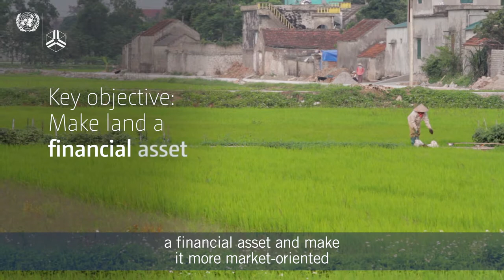Nguyen Do Anh Tuan – How to improve rural policy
Nguyen Do Anh Tuan shares how the Viet Nam Access to Resources Household Survey (VARHS) has led to policy recommendations – and concrete changes.

Nguyen Do Anh Tuan is the Director of the Institute of Policy and Strategy for Agriculture and Rural Development (IPSARD), one of UNU-WIDER’s partners in the Structural transformation and inclusive growth in Viet Nam project.